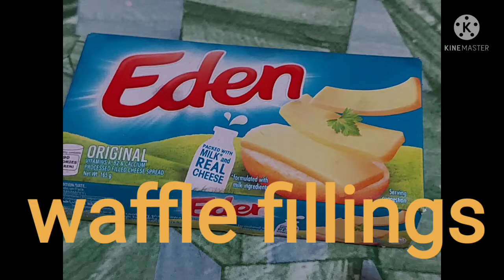KYOWA WAFFLE MAKER WITH BEST BATTER DISPENSER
hassle foresave electricity  water and time in making snacks like waffle in using these kitchen tools kyowa steamer and kyowa waffle maker is the cheap and best kitchen appliance  to have in our home. If you make a waffle, it's easier with this batter dispenser
Kyowa Waffle Maker non stick KW2616 stainless
waffle maker
waffle maker review